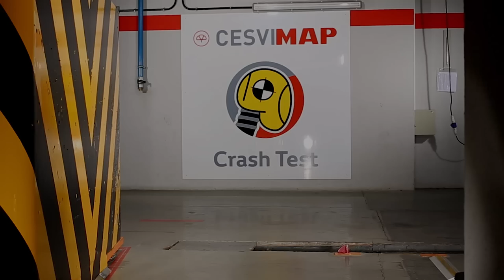Crash Test Delantero Volkswagen Golf VII Sportsvan